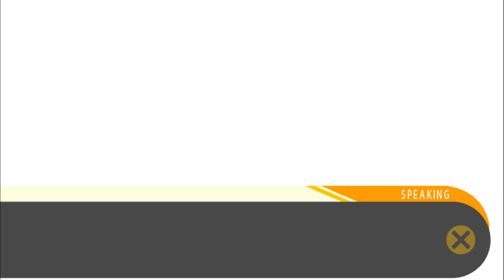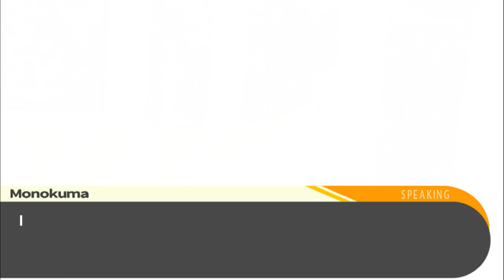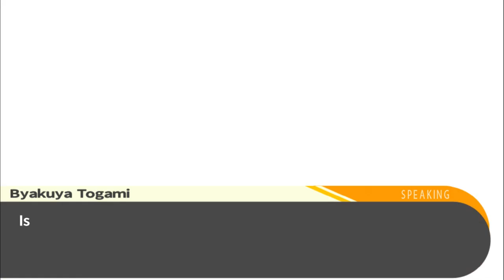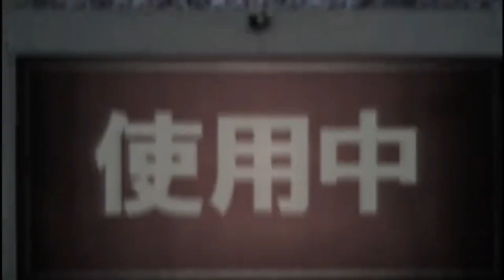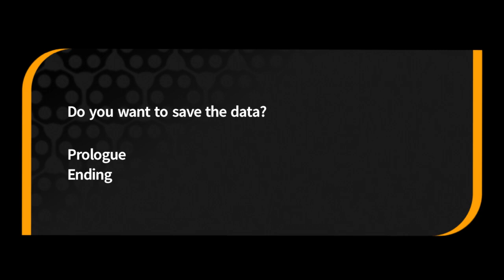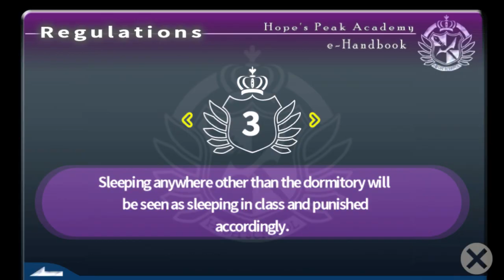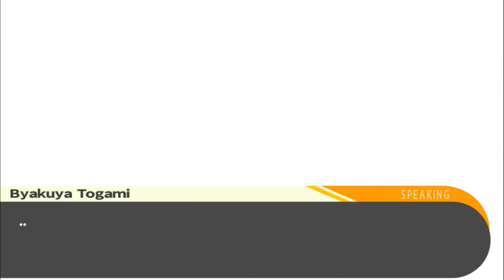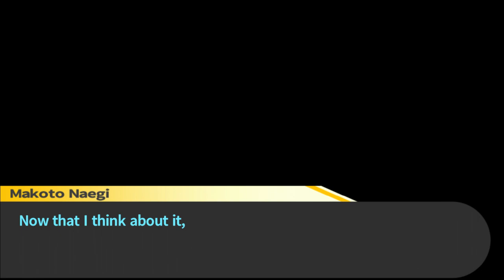Danganronpa:Trigger Happy Havoc(BLIND)-Part 2- The Headmaster Appears!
I've seen screenshots of this series before and have always thought it had an interesting art style. Happy to give this series a try for the first time.HOPE YOU ALL ENJOY THE RIDE WITH ME!